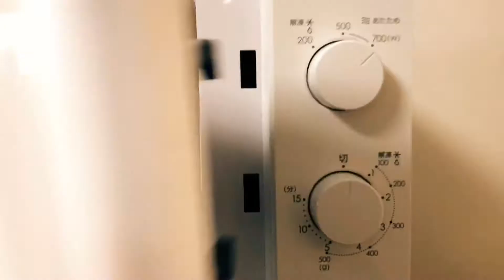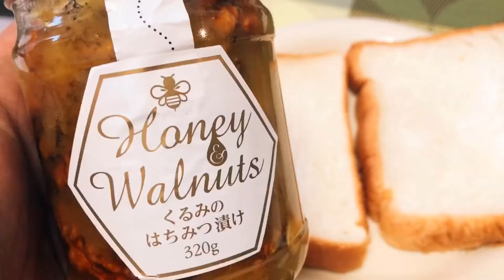Simple Trick: How to Make Bread Remain Fresh